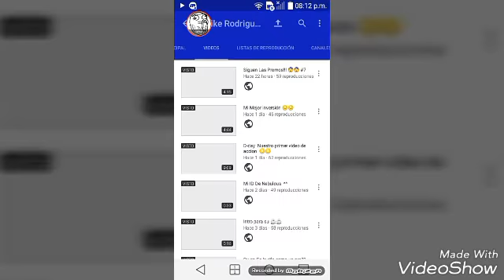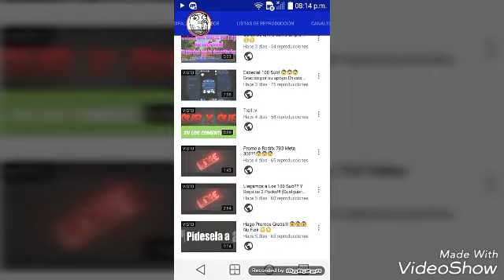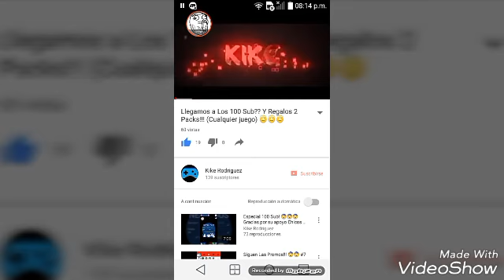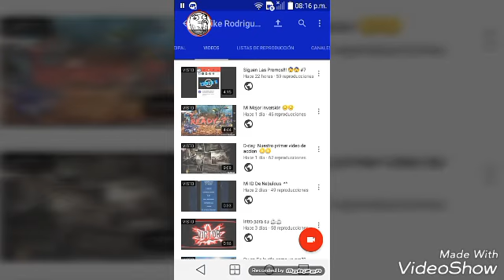El Sorteo De 2 Packs!!! (Clash Royale) Lee la descripción 😎😎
Hey amigos espero que estén muy bien bonita noche para todos vengo Con El Sorteo de Clash Royale Para mis Sub Para poder participar Deja un comentario con el YOPARTICIPO Y Tienes que estar Suscrito al canal yser activo puede que ganes los 2 packs De gemas y si el video es demasiado apoyado de aquí al Sábado se Regalarán 3 packs ya no 2 Y si es pero más y más apoyado Se ara otro video Individual Sorteando 1 pack de gemas Espero les guste 🙌🙌🙌

Meta De likes para que se aumente otro pack :

25 Likes 😨😨

Meta de Likes para que se haga otro sorteo individual

30 Likes 😱😱

Sin nada mas que decir un gran abrazo 😉😉 Chao! 👻👻